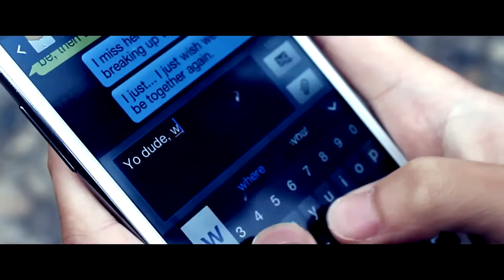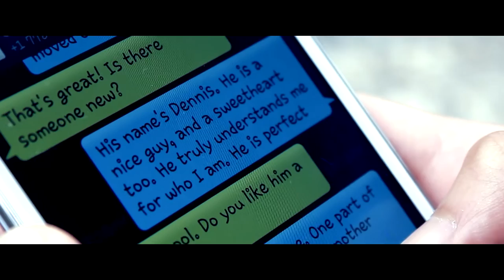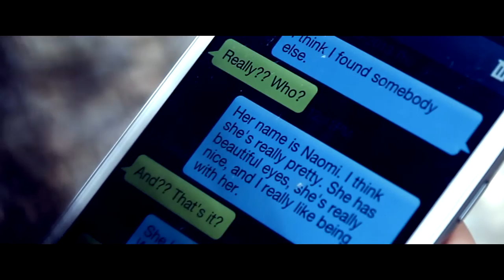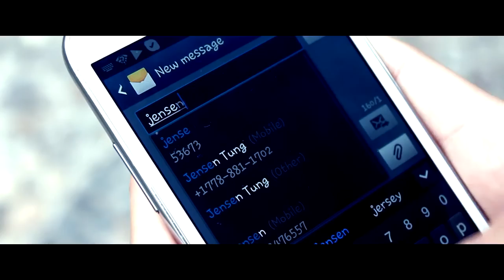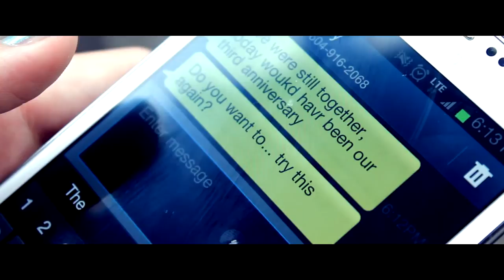xoxo | A Short Romance Film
Sometimes, relationships end not because of the couple's affection, but because of their age, timing, and inexperience. However, sometimes, if destiny permits it, another opportunity can arise, and the fateful partners may be given a second chance to ultimately be together once again.